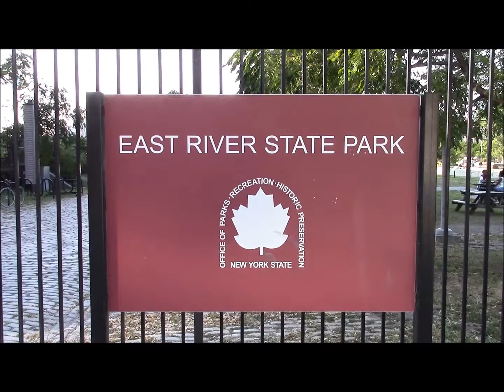ニューヨークの公園 / East River State Park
ブルックリンのウィリアムズバーグにある公園、East River State Parkのご紹介。この横には、Bushwick Inlet Parkという公園が隣接しております。

This clip introduces East River State Park in Williamsburg, Brooklyn. This park is right next to Bushwick Inlet Park.